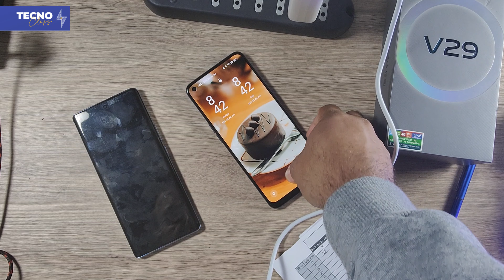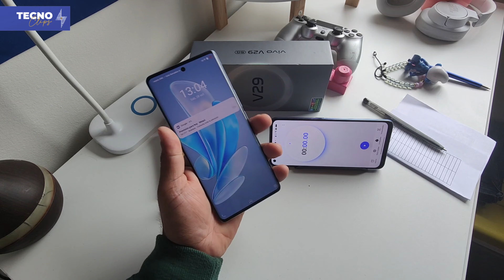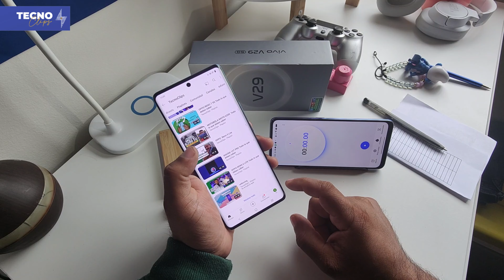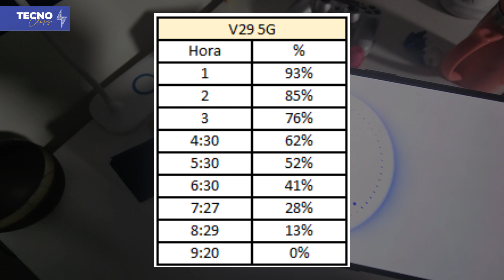¿Cuánto dura la batería del VIVO V29 5G? Test real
En cuanto al diseño, el V29 tiene un aspecto elegante y moderno, con un cuerpo de cristal y un marco de metal. La pantalla es de 6,5 pulgadas con resolución Full HD+, y ofrece una buena calidad de imagen.

Las cámaras del V29 son uno de sus puntos fuertes. La cámara principal es de 64 megapíxeles, y ofrece fotos y vídeos de alta calidad. La cámara frontal es de 32 megapíxeles, y es ideal para selfies.

El rendimiento del V29 es también muy bueno. Está equipado con un procesador MediaTek Dimensity 900, 8 GB de RAM y 128 GB de almacenamiento.

En general, el VIVO V29 es un smartphone muy completo y bien equilibrado. Es una excelente opción para aquellos que buscan un teléfono de gama media con una buena relación calidad-precio.

VIVO V29
Review
Smartphone
Gama media
Diseño
Pantalla
Cámaras
Rendimiento